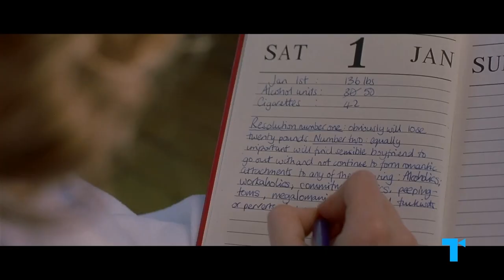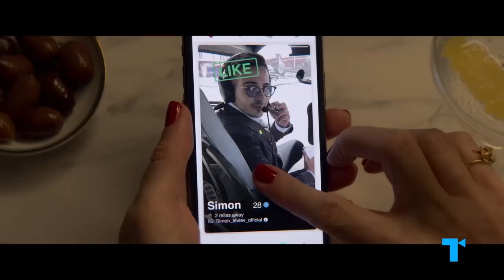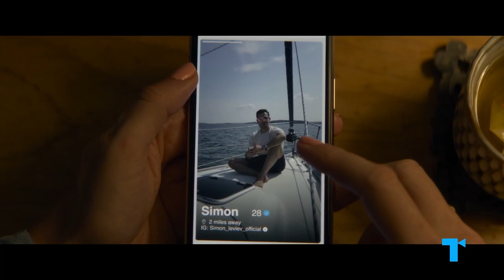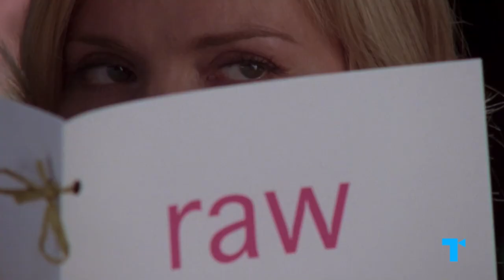Red Herring Male Love Interests - He's Not The One!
& Get an exclusive starter pack that has now been upgraded to 200 Diamonds, 2 Summoning Crystals and 5 Stamina Potions worth $30 [Available only for the next 30 days]

For every fated romance and one true pairing, there are the runner-ups who burn brightly and fade away — they’re not necessarily bad guys, but they’re not the right guy. The wrong love interest helps crystallize what the heroine really needs in a partner, rather than what society has told her she should want. Here’s our take on what we learn from the five types of male love interests who don’t stick around, and why sometimes fantasies should stay fantasies.

00:00 What are the five types of bad Male Love Interests?
01:29 The allure of The Rich Guy
05:13 The rush of The Bad Boy
06:18 Bloodline
07:28 The charm of The Nice Guy
10:17 The temptation of The Hot Guy
12:27 The promise of The Perfect On Paper Guy